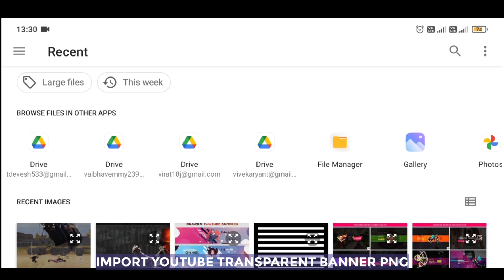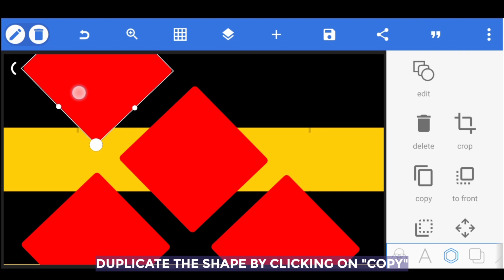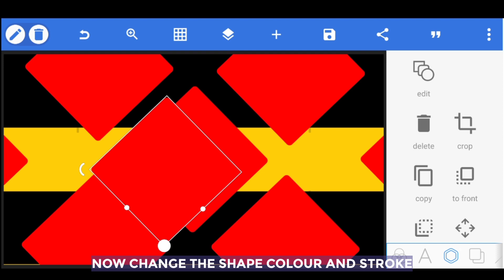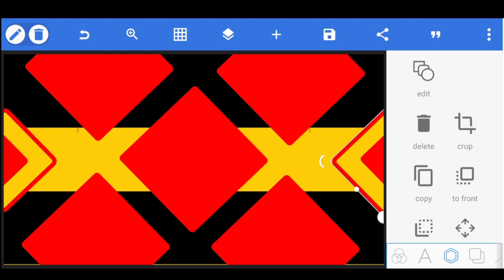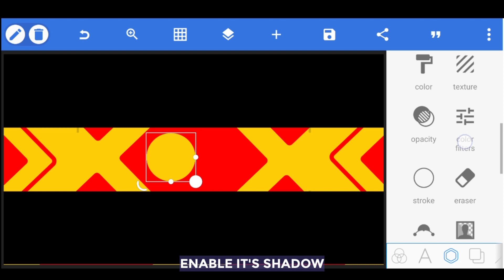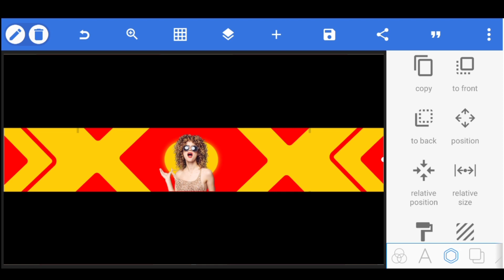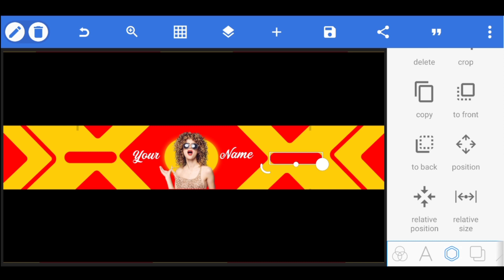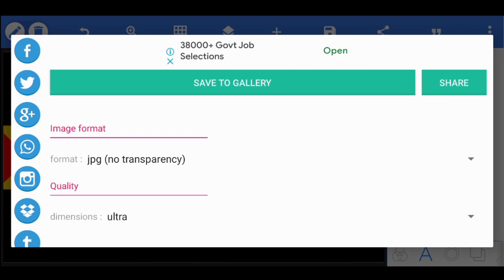🔥How to Make Modern YouTube Banner on Android 🌠 YouTube Channel Banner Kaise Banaye 2021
In this Video I'll show you how to make Professional YouTube Banner in PICSART.